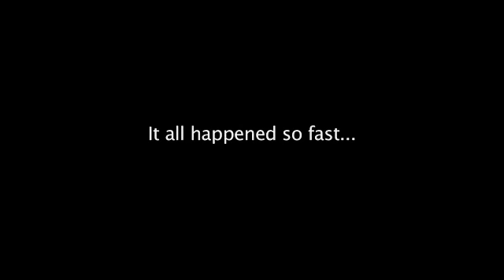Florence wedding time lapse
Happy Marriage Florences
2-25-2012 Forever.